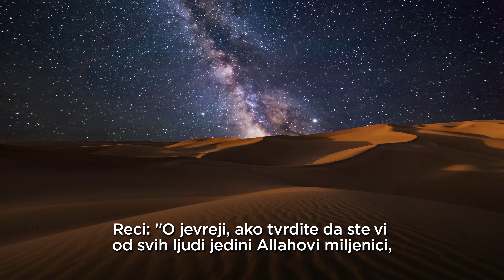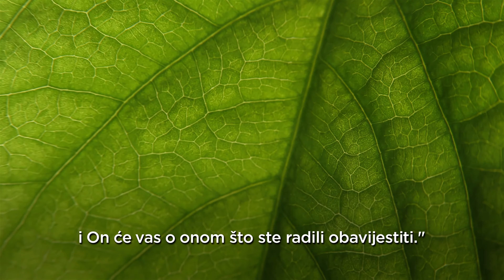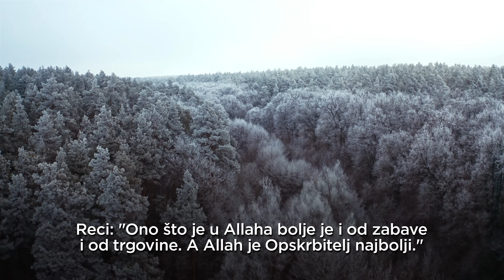Sura El Džumua - Petak | Kur’an – Bosanski prijevod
(Editovano 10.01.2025) Jeste li užasnuti Izräeŀsĸĩm ratom protiv djece? Imate želju da im nekako pomognete? Evo kako im možete pomoći. Vaša donacija pomaže Cestra-Team-u koji vodi palestinska učiteljica, Momena Al-Fairi, obezbjeđuje hranu, odjeću i obrazovanje djeci i njihovim porodicama u Ɠăżǐ. Zapratite Momenu na instagram profilu: meral_soltana i pratite realizaciju vaše donacije.

Važna napomena! Ovaj kanal nije nikad, niti će ikad uključiti monetizaciju videaa, niti je ikad bila intencija da se pravi finansijski prihod od Kur'ana Časnog. Nažalost, nova politika YouTube-a, vas "ništa ne pita" i uključuje monetizaciju automatski i mi na to ne možemo uticati. Qur'an TV ne dobiva nikakav finansijski prihod od nametnute monetizacije.

Sura El-Džumu‘a sa prevodom na bosanski jezik. Objavljena je u Medini i ima 11 ajeta.

Kuran | Prijevod značenja na bosanski jezik: Muhamed Mehanović

Učač: Mishary bin Rashid Alafasy